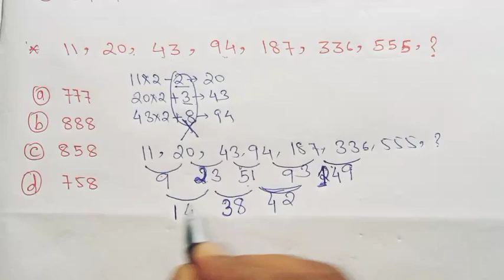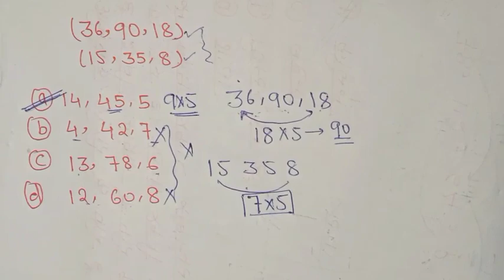Reasoning questions asked in SSC CGL 2022| short tricks के साथ|पेपर के पहले आवश्य practice कर लें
!! WORKING THOUGHTS !!

SSC MTS Classes 2023 Practice Set 1
SSC MTS REASONING Classes
SSC MTS REASONING Previous year Questions
SSC MTS REASONING Previous Paper SSC MTS REASONING Syllabus
ssc mts paper 2022 analysis
ssc mts paper 2022 pdf download
ssc mts paper 2022 solution
ssc mts
ssc mts ka paper
ssc mts previous year paper english ssc mts gs previous year question paper
ssc mts ka paper kaise hota hai
ssc mts havildar previous year question
mts ssc question paper 2022
ssc mts paper pattern 2023
ssc mts model paper ssc mts old question paper
ssc mts kannada question paper
ssc mts last year question paper
ssc mts previous year paper gk
ssc mts previous paper
railway ntpc previous year question paper in english railway ntpc math question paper
rrb ntpc math question paper rrb ntpc previous year question paper in english